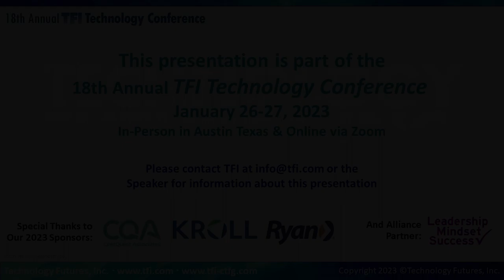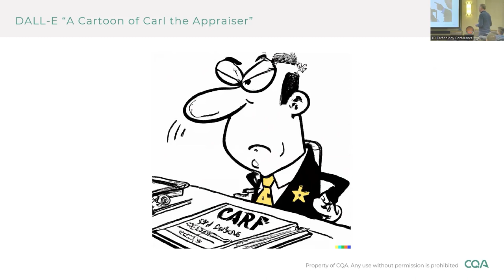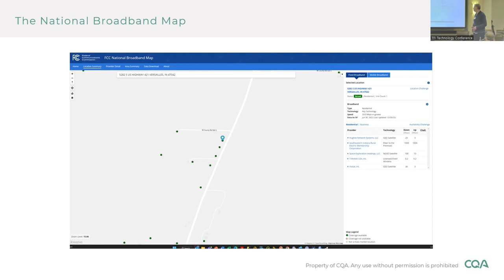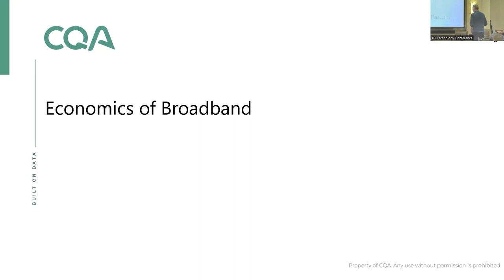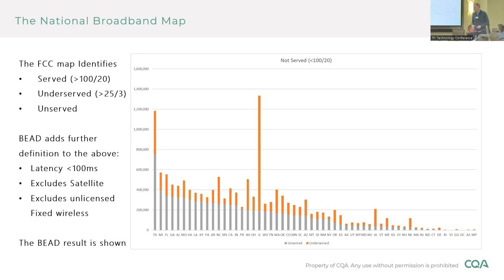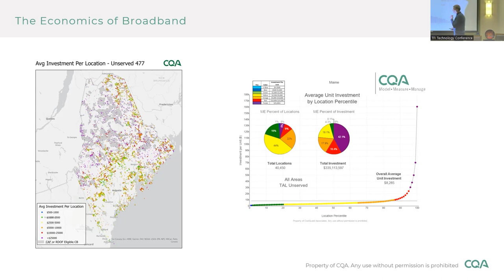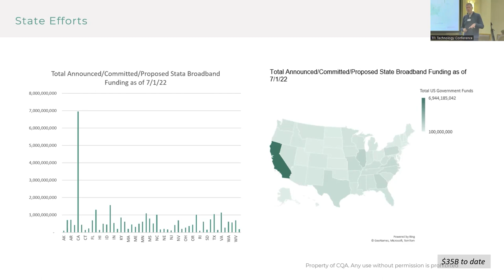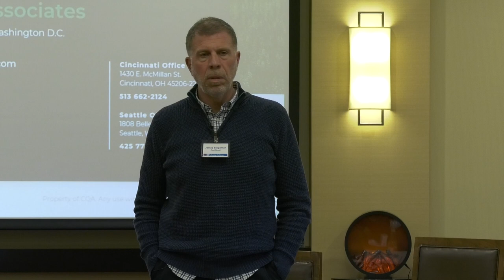Broadband Progress Update, James Stegeman, Costquest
Broadband Progress Update
Jim Stegeman, President, CostQuest Associates

18th Annual TFI Technology Conference January 22-27, 2023, In-person in Austin Tx and Online via Zoom

Video: Hudson Marek, Sound: Landry Gideon, AV Asst: Miguel Posadas